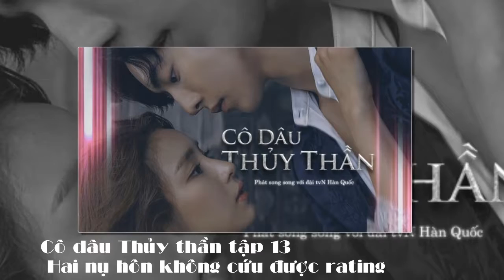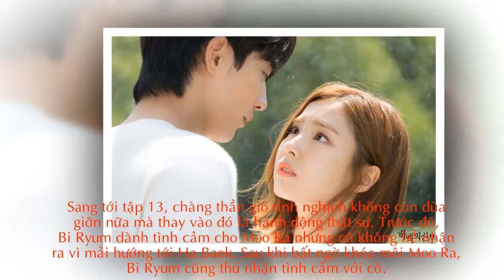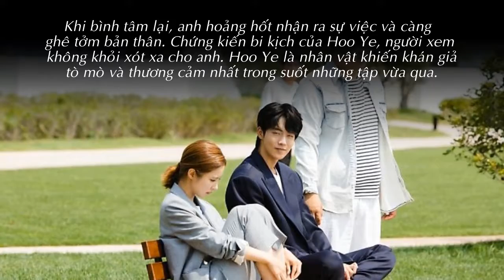Film "Cô Dâu Thủy Thần tập 13" - Tin tức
Cảm ơn các bạn đã ủng hộ và theo dõi channel